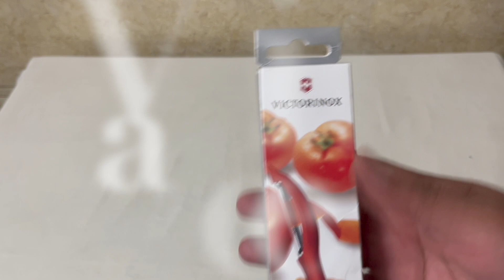Victorinox Stainless Steel Peeler - Swiss Made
Victorinox Stainless Steel Peeler, "Swiss Classic" Serrated/Wavy Edge Universal Peeler for Professional and Household Kitchen, Red, Swiss Made

Victorinox Stainless Steel Peeler
Ergonomic Design
Wavy Edge
Double-edged Blades
Swiss Made
Various Colours Option